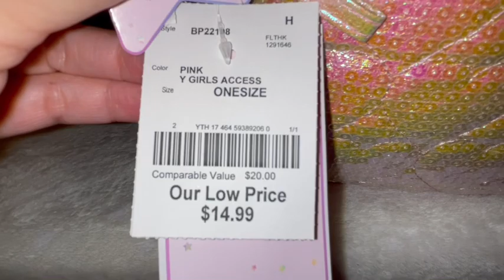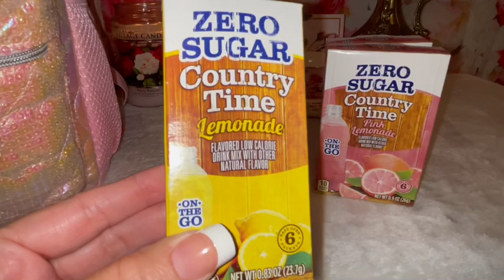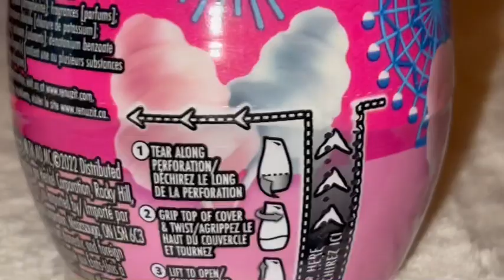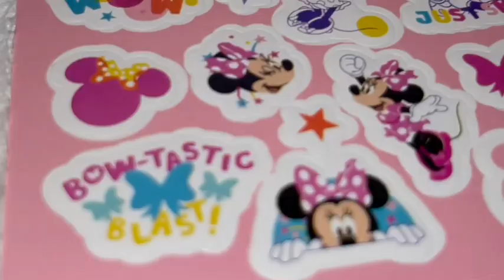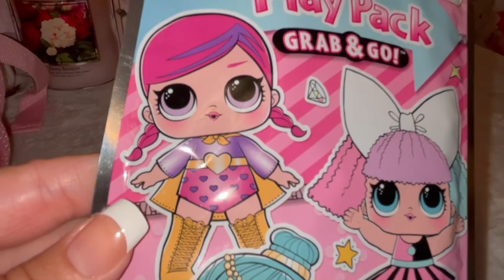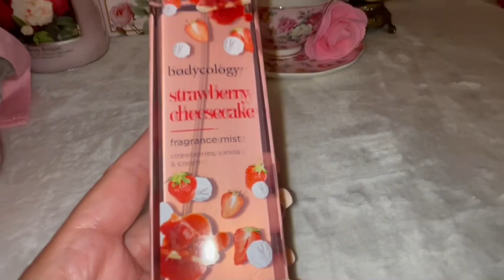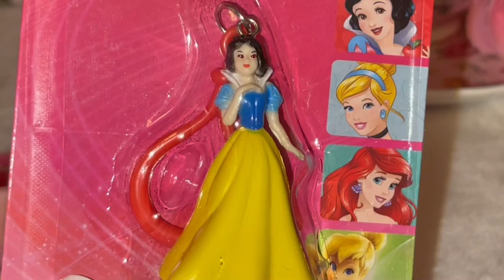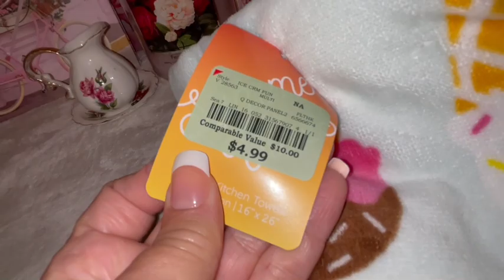👛What’s in My Pink Sparkly Bag/Pink Girly Haul🌸🍭💗🧁🦄👛